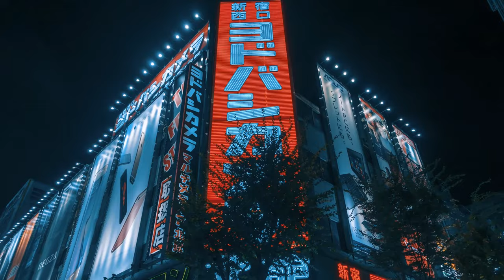𝑰𝑵𝑪𝑹𝑬𝑫𝑰𝑩𝑳𝑬 𝑻𝑶𝑲𝒀𝑶 せ依苛 | 𝑪𝑰𝑻𝒀 𝑶𝑭 𝑳𝑰𝑮𝑯𝑻𝑺 | 𝑻𝑰𝑴𝑬 𝑳𝑨𝑷𝑺𝑬 | 𝑼𝑯𝑫 [4𝑲]